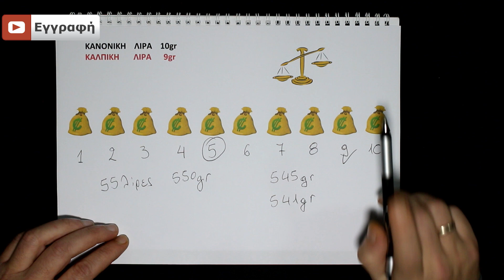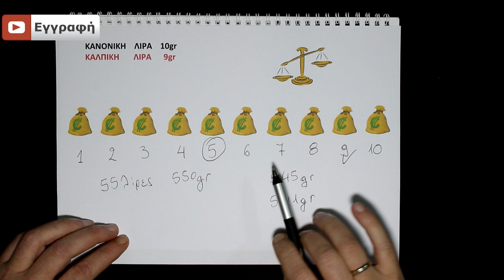Γρίφος - Οι κάλπικες λίρες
Βρείτε την κάλπικη λίρα .